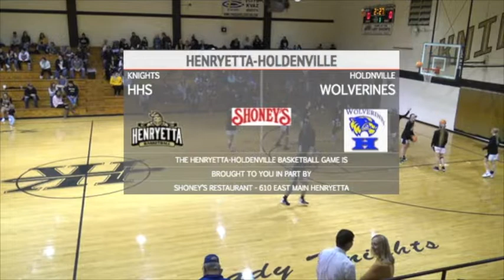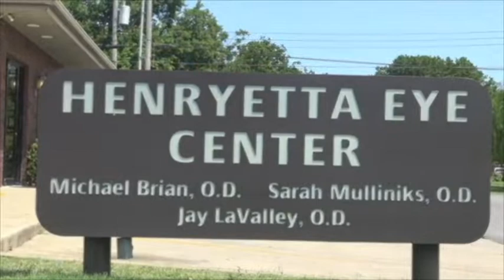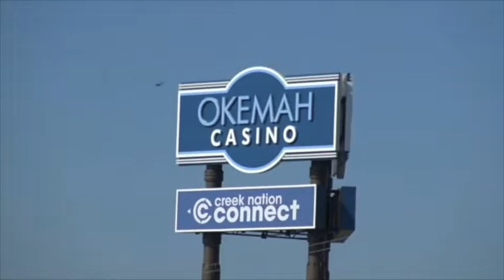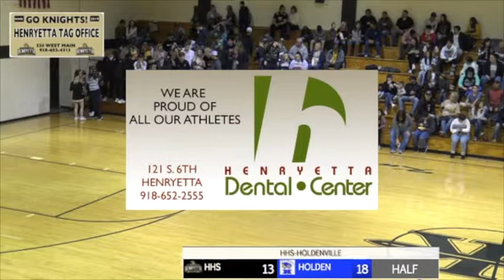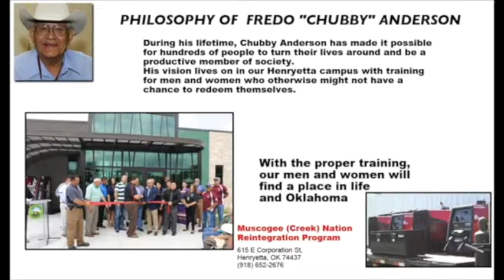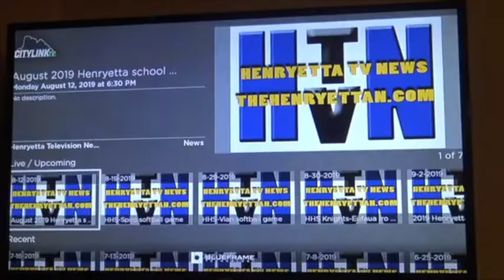HHS Lady Knights-Holdenville girls basketball